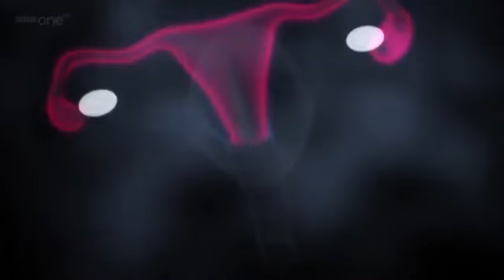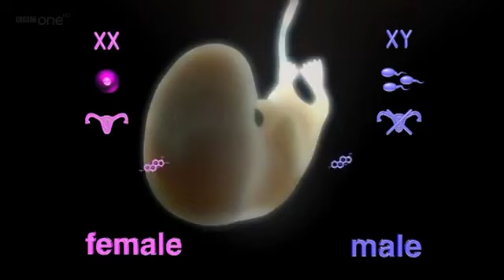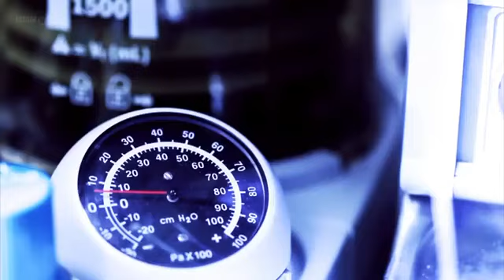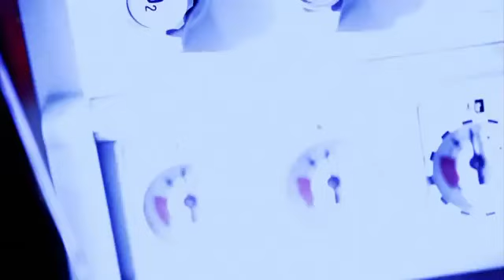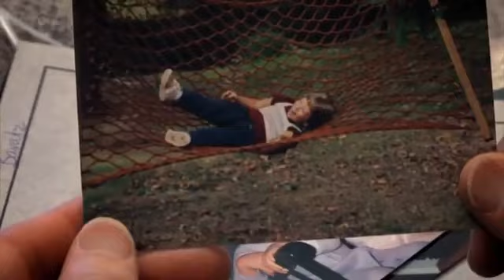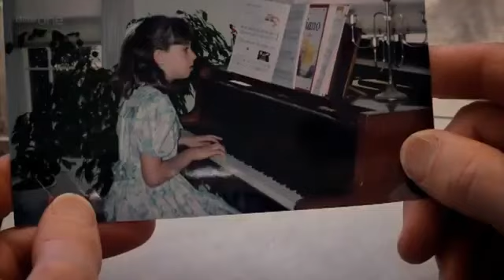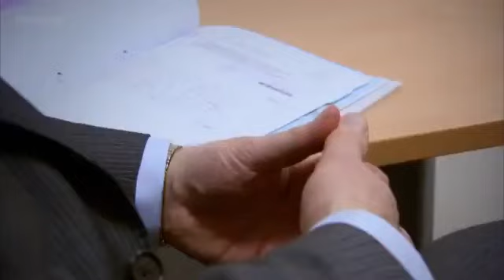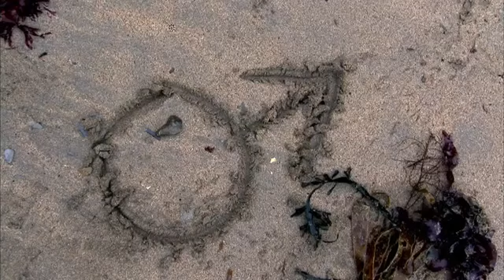Me My Sex And I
BBC One piece with members of AIS-DSD Support Group participating. Aired Tuesday, October 11, 2011.